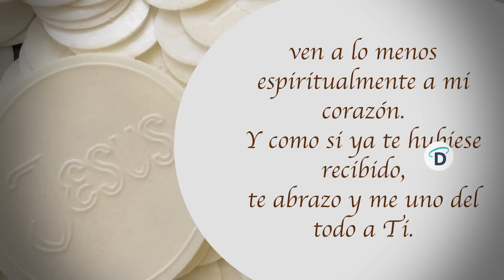Santa Misa Mayo 28 / Eucaristía de hoy - El Buen Dios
Santa Misa de hoy, en el día de Pentecostés se realiza el cumplimiento de la promesa que Cristo había hecho a los Apóstoles. En la tarde del día de Pascua sopló sobre ellos y les dijo: «Recibid el Espíritu Santo» (Jn 20,22). La venida del Espíritu Santo el día de Pentecostés renueva y lleva a plenitud ese don de un modo solemne y con manifestaciones externas. Así culmina el misterio pascual.

El Espíritu que Jesús comunica, crea en el discípulo una nueva condición humana, y produce unidad. Cuando el orgullo del hombre le lleva a desafiar a Dios construyendo la torre de Babel, Dios confunde sus lenguas y no pueden entenderse. En Pentecostés sucede lo contrario: por gracia del Espíritu Santo, los Apóstoles son entendidos por gentes de las más diversas procedencias y lenguas.